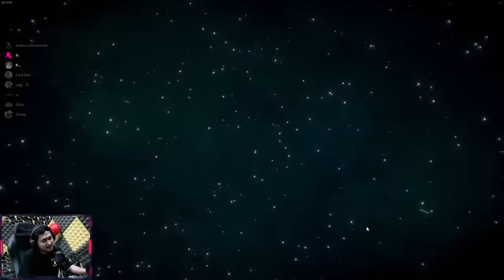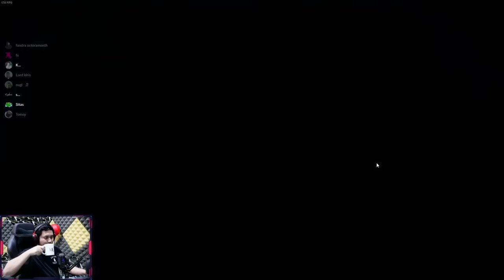AMPUN KING IDRIS 🙏🏻 | Pummel Party Indonesia